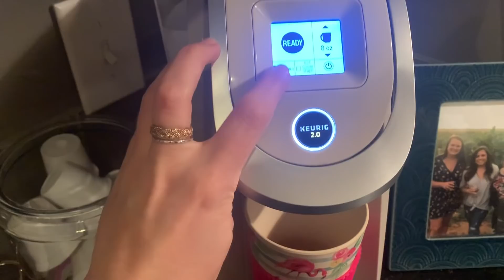HEALTHY GROCERY HAUL FOR ONE! PLUS EASY MEAL PREP- HEALTHY MEAL PREP FOR WORK OR HOME!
Thank you for checking out my weekly healthy grocery haul from Target! I was lucky to find what I needed and make a simple, healthy & no cook lunch!! These adult lunchables are great for work or home! I also made an easy 10 minute breakfast prep! Let me know what you prepped this week in the comments below! ❤️

| HERE ARE SOME WAYS I SAVE MONEY |

| MY CURRENT FAVORITES |

•MEAL PREP CONTAINERS

•FOOD SCALE

•CAST IRON GRILL PAN

•AIR FRYER

•PHONE CASE

•FITBIT BAND

•NEW PHONE MOUNT & LIGHT

Hey y’all, I’m Lauren!👋🏼 I started WW in September 2016 and lost over 60 pounds, in February 2020 I decided to quit WW and focus more on Whole Foods, nutrients and good ingredients! It will definitely be balanced with the occasional taco bell...lol! I live in Texas, have the best cat named Hutch, an amazing boyfriend named Morgan, I love coffee, home decor, and anything true crime. Thanks for joining me on my journey, I hope you find some ideas and motivation for your own!💕✨

I N S T A G R A M | @im_LouiseLane

P I N T E R E S T |  Louise Lane